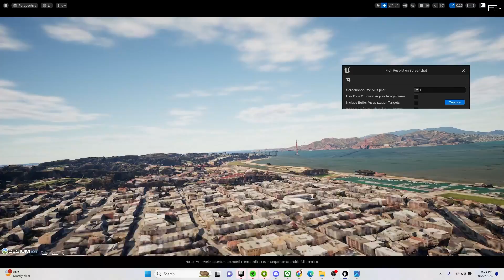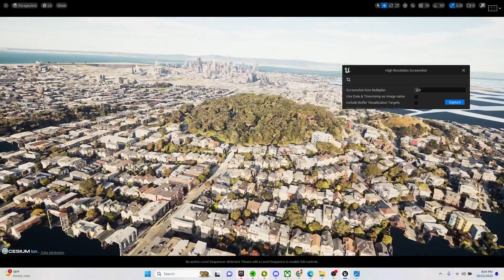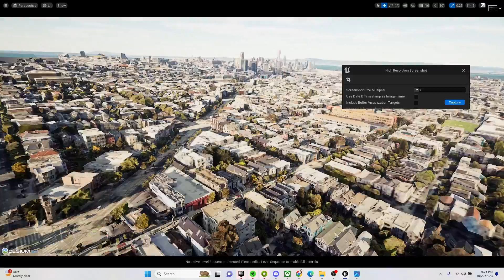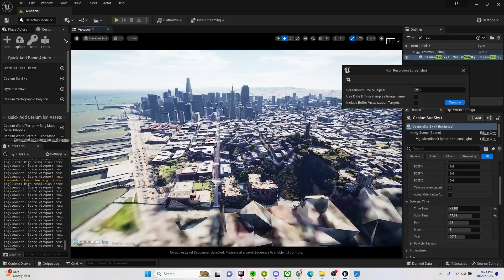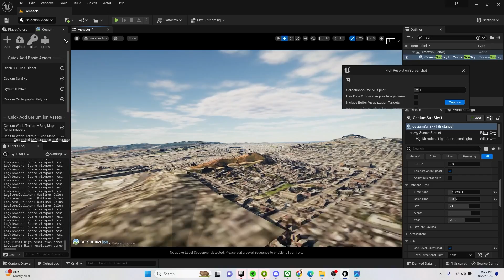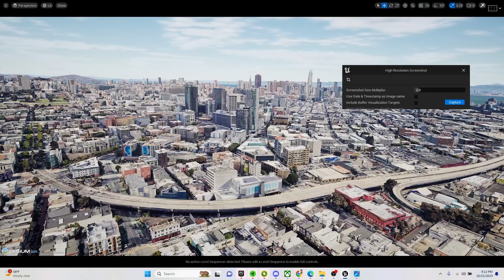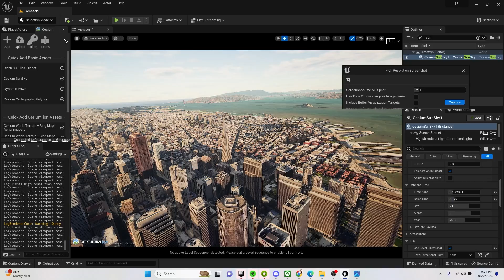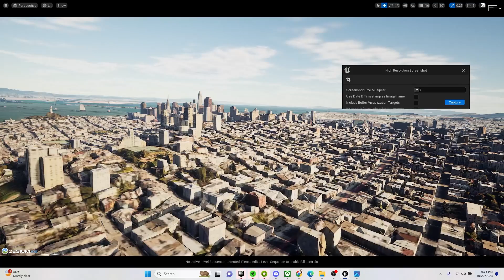Google Maps API for Unreal Engine 5 - San Fransisco run through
The latest Google Maps API run through in Unreal Engine 5.
Notice the refiend street details and the ability to steam the entire city at once.